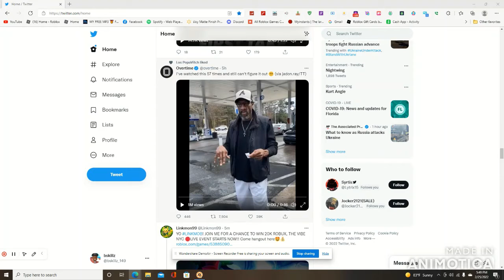Um What Did He Do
Did he do magic or is the camera man helping him?
I'm not really sure some people are saying the camera man
I cannot tell but it was funny as hell